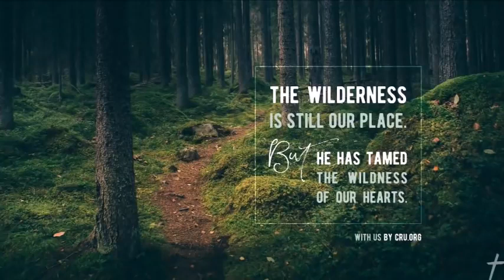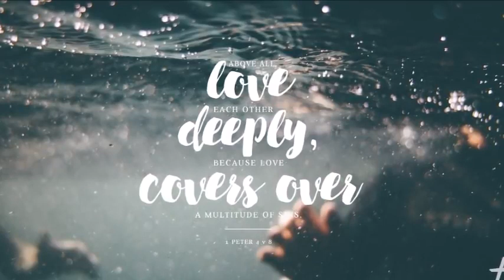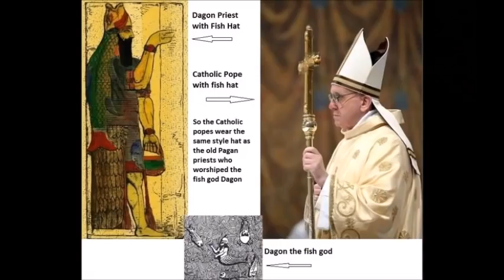THE FALSE PROPHET AND THE BEAST